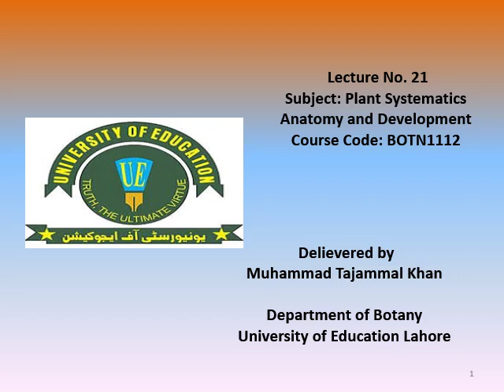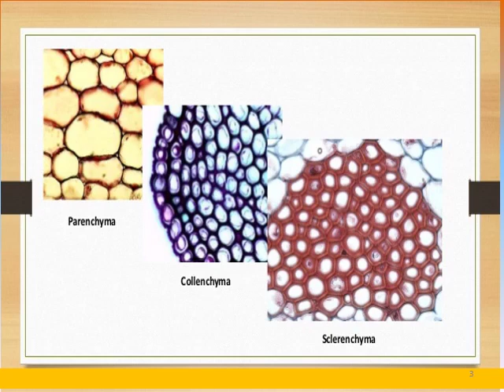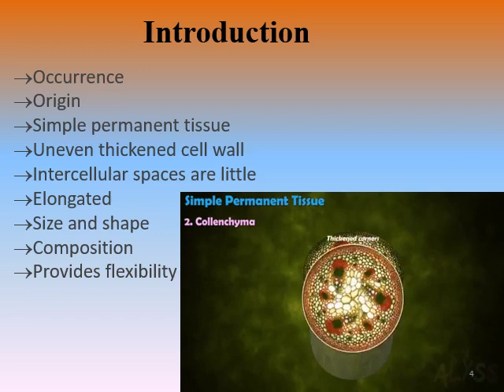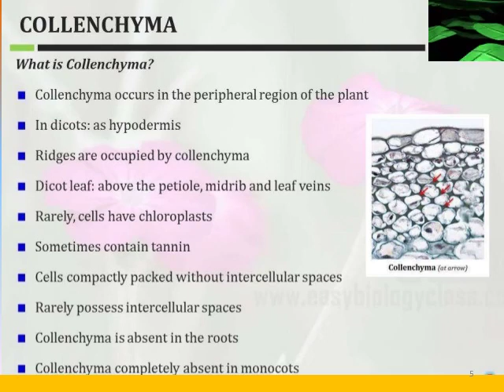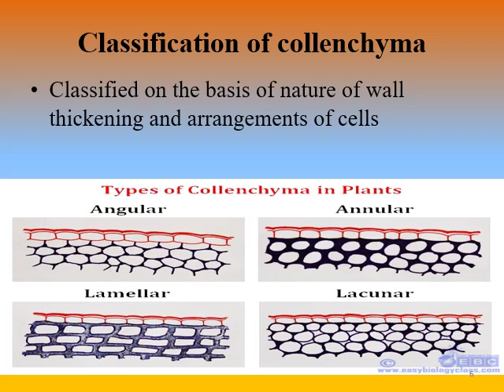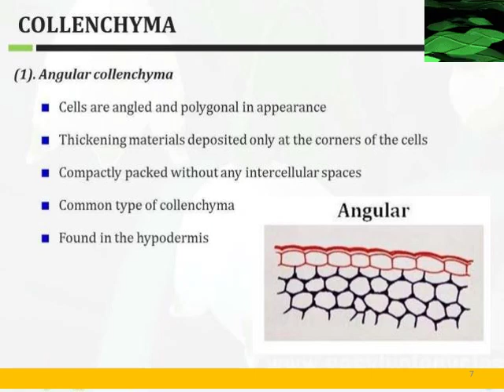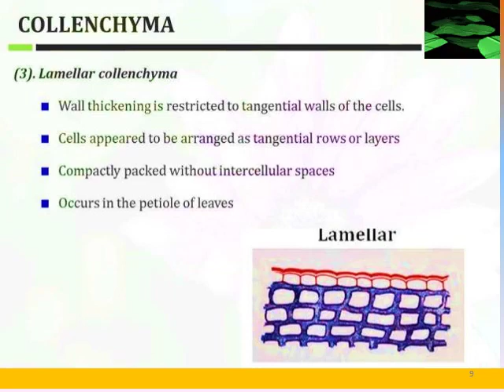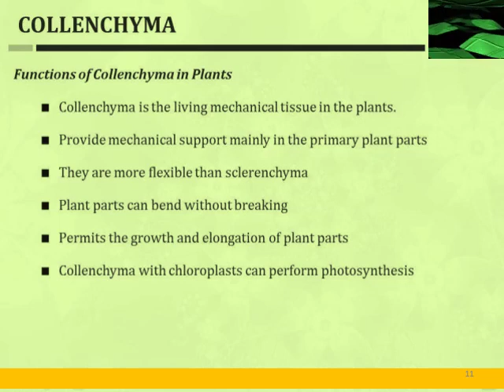Lecture 21 (Concept, structure and function of various tissues; Collenchyma)